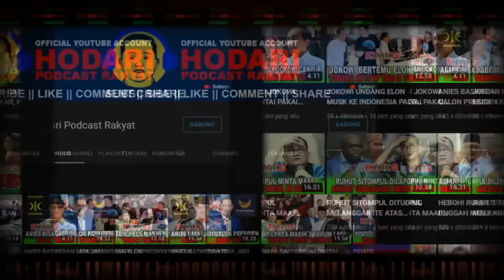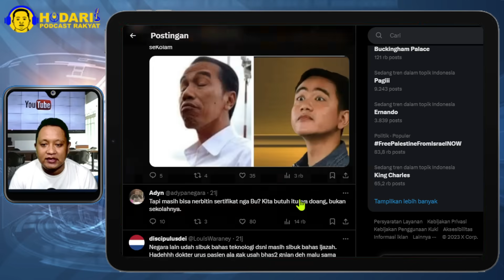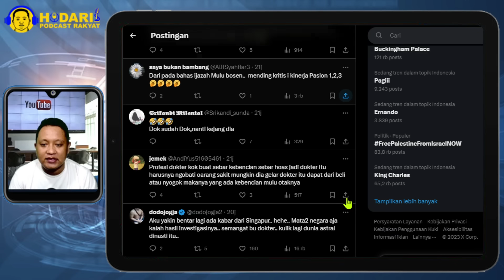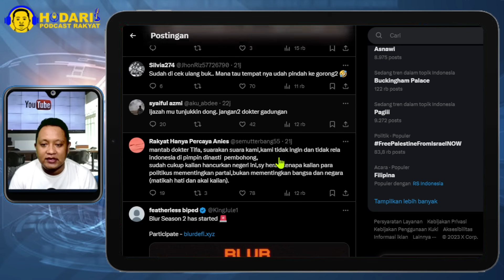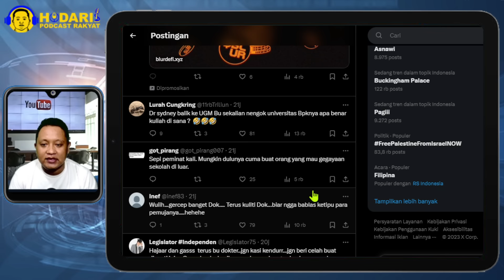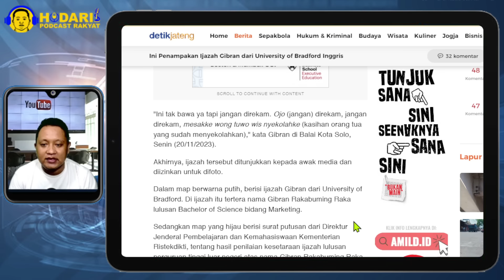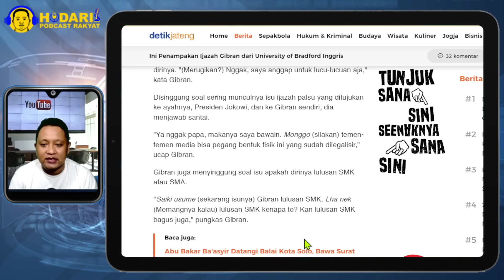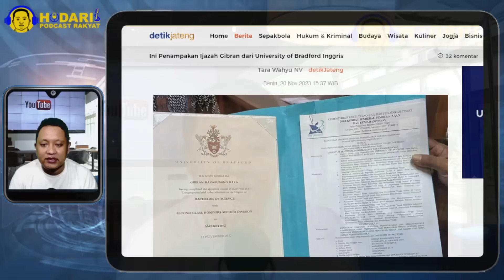DOKTER TIFA DATANGI SEKOLAH GIBRAN...!! DI UTS INSEARCH UDAH TUTUP; NASIB IJAZAHNYA PIYE?